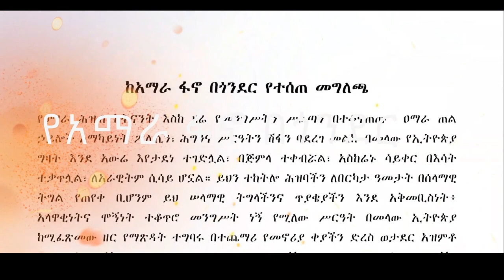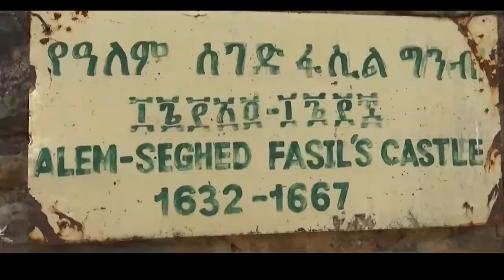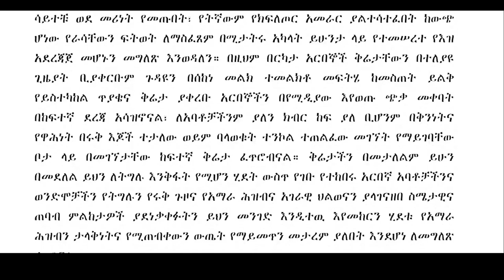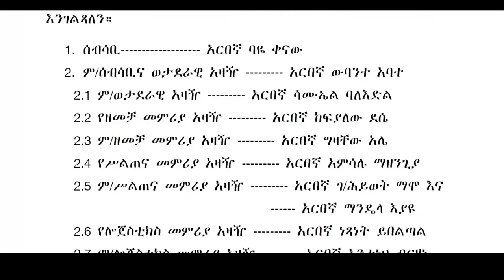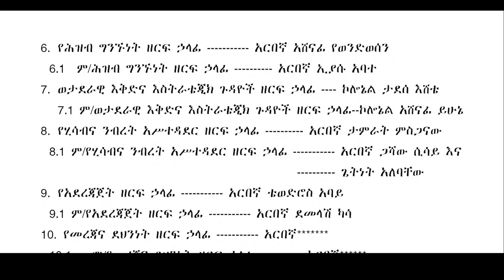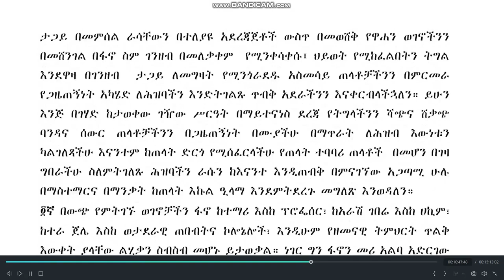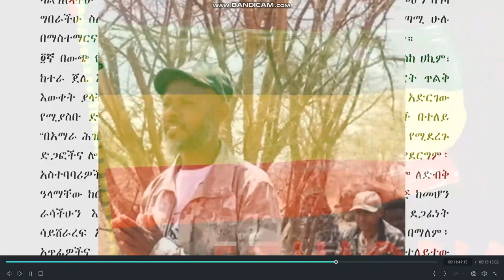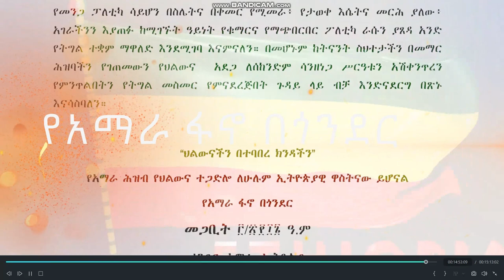ሰበር ዜና!!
የዐማራ ፋኖ በጎንደር ዕዝ ምስረታ